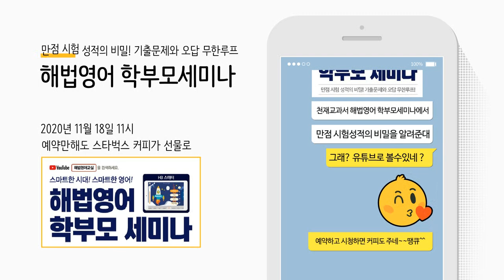2020년 11월 18일 11시 해법영어 학부모 세미나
2020년 마지막 지필평가!
확실하게 대비하는 방법은?
만점시험성적의 비밀은?

해법영어 학부모세미나에서
만날수 있습니다!

만점 시험 성적의 비밀! 기출문제와 오답 무한루프!

해법영어 온라인 라이브
학부모 세미나에서 확인하세요!